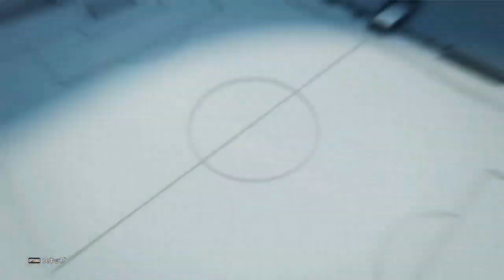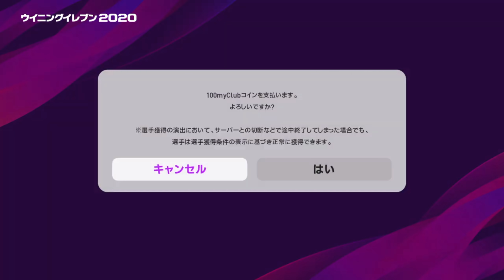【レジェンドきた！】レジェンドガチャ15連！中田・トッティ狙い！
まさかのあの人がきてくれました！！！

他の動画も是非見てください＾＾
twitterやっております！

♪きりあんさん
♪おーさん
♪バンブーさん
♪ねむさん
♪矢野さん
♪たなかさん